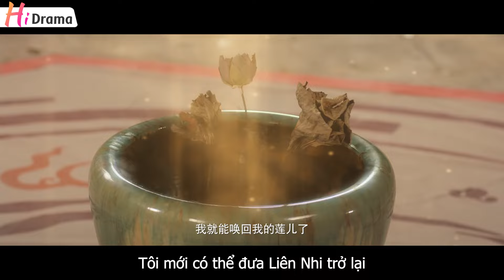【VietSub】Tàng Dược Lệnh l Tập 22 l Phim Cổ Trang Lãng Mạn Trung Quốc Hay Nhất Năm 2024